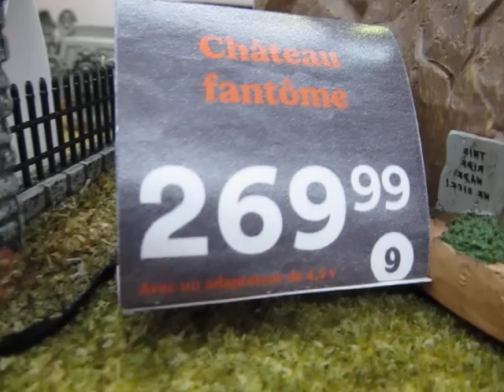lemax phantom castle at michaels